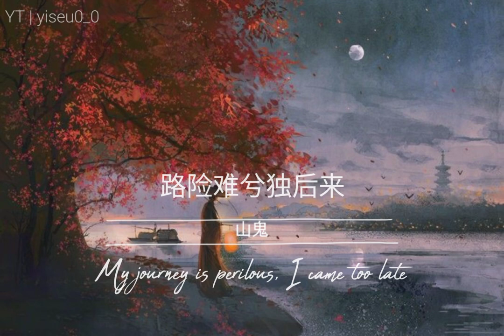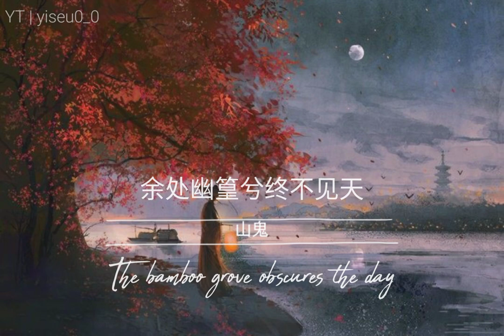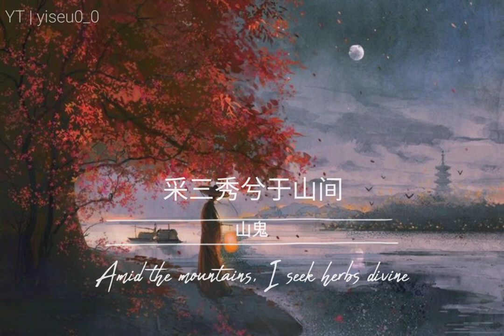Goddess of the Mountain 山鬼 - 黄诗扶 | ENG-CHN Lyrics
Song: 山鬼
Artist: 黄诗扶
Lyricist: 屈原
Composer: winky诗
Original Singer: winky诗
Image: RedMatcha (Weibo)

"Mountain Ghost" is the title of " The Songs of Chu Nine Songs ". It is a song for offering sacrifices to mountain gods. The posture and clothing of the gods described are about a female. The content expresses the feeling of sorrow and sorrow. "Nine Songs" is a group of songs for worshiping gods, which is said to have been processed and modified by Qu Yuan on the basis of folk songs for worshiping gods.